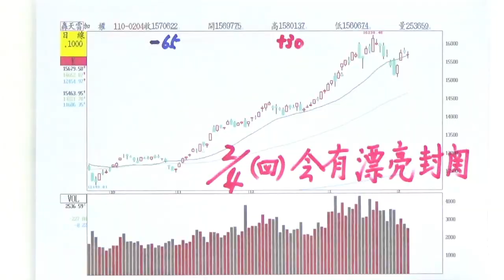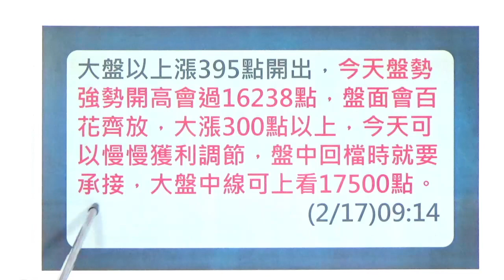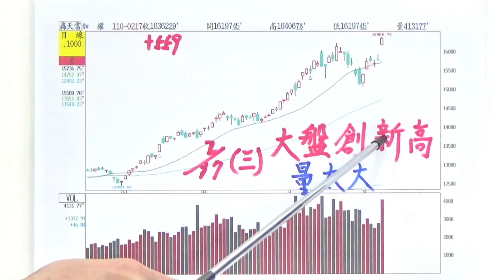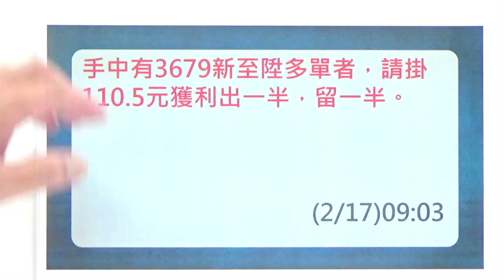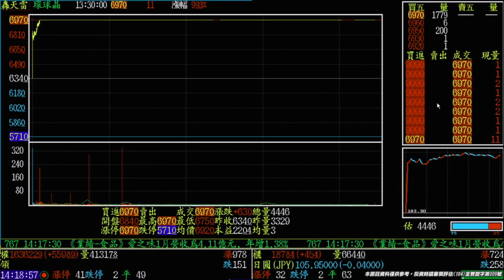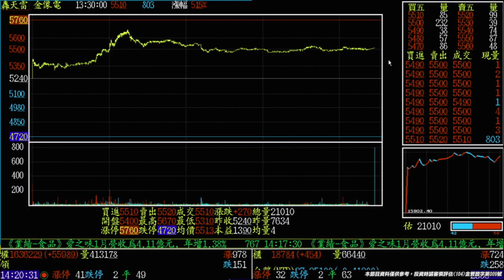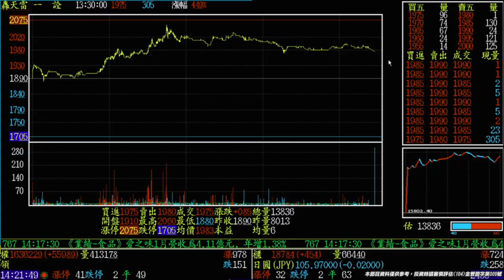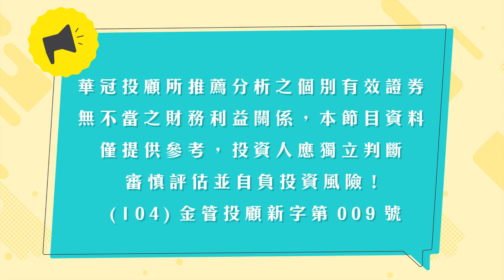20210217《卯足全力創高》尬空盤個股表現雖然是百花齊放，但漲勢依然在電子正規軍。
【卯足全力創高】  尬空盤個股表現雖然是百花齊放，但漲勢依然在電子正規軍。

今天又發出2個大紅包 ，2021年第14個紅包《3679新至陞》、第15個紅包《《2368金像電》》、天天發紅包袋~~天天領紅包 $開心入袋。                                                                                                                                                                              2021年已經發出15個紅包 《6288聯嘉》《8261富鼎》《2486一詮》《2458義隆》《6223旺矽》《3272東碩》《2368金像電》、《2449京元電》《8081致新》、《3217優群》、《6672騰輝電》《3596智易》《6274台燿》《3679新至陞》《2368金像電》 ~~跟上至尊大師。天天領紅包$開心入袋。
*加入王者至尊 Line id: @king5588
*每日新聞:
LTN經濟通》缺晶片咎由自取 全球車廠來台排隊擠產能
2021/02/17 07:53
全球車廠因缺晶片 首季產量減少67.2萬輛
〔財經頻道／綜合報導〕全球車用晶片供不應求，2021年底開始福特、GM、福斯、豐田、本田和日產等汽車大廠紛紛喊苦，無奈宣布停工、減產，而且目前看來仍沒有緩解的跡象，美國、德國和日本都罕見向台灣政府求援，呼籲台廠「擠產能」，車用晶片大缺貨是怎麼發生的？
全球目前正面臨車用晶片短缺的大難題。日本三大車廠、福斯、戴姆勒和飛雅特克萊斯勒（FCA）相繼停工或減產；通用汽車（GM）旗下4個工廠計畫在2月份減產，將產能集中在需求較高的卡車、SUV產線；福特近幾週也因
缺晶片，旗下工廠閒置、工時縮短甚至直接關閉工廠。